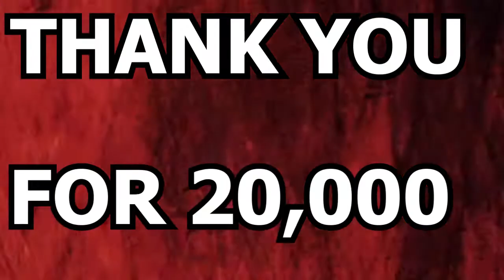20,000 Views!!!!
Thnak you all so much for 20,000 Views, now to 50,000!!!